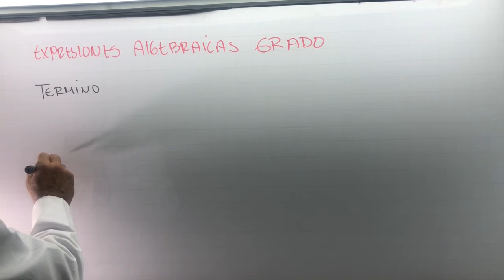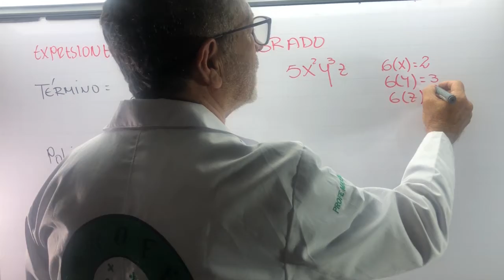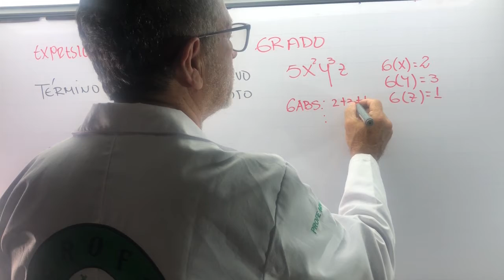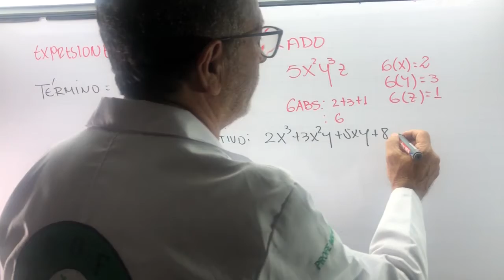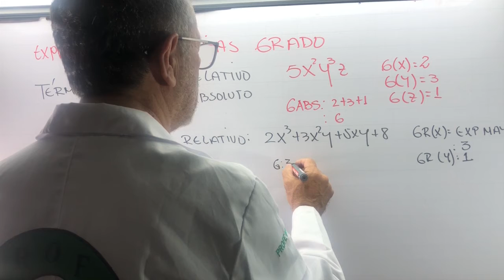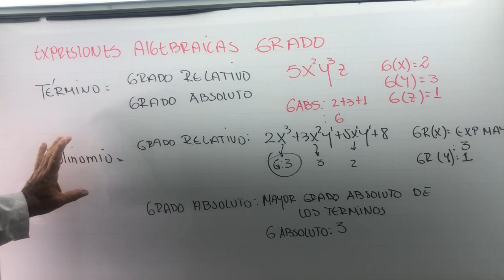EXPRESIONES ALGEBRAICAS GRADO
Grado de un termino y un polinomio